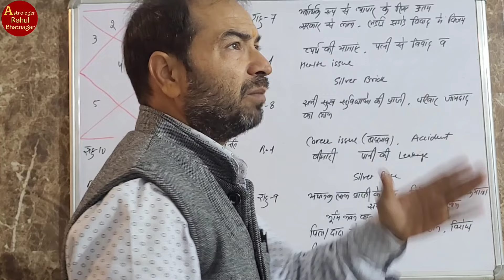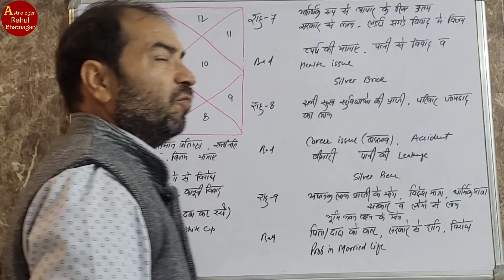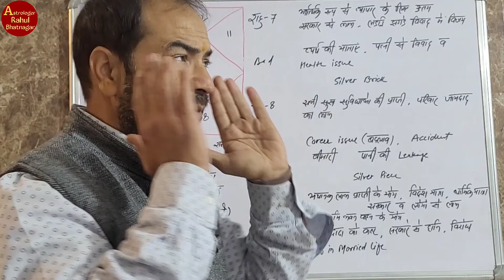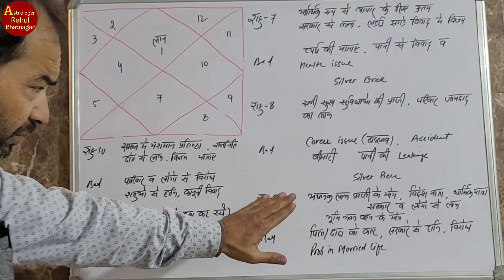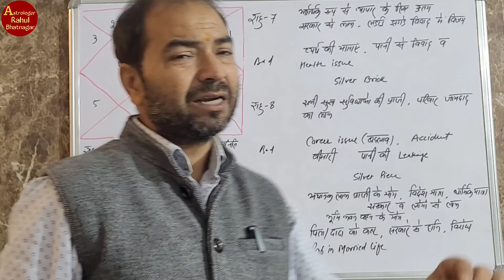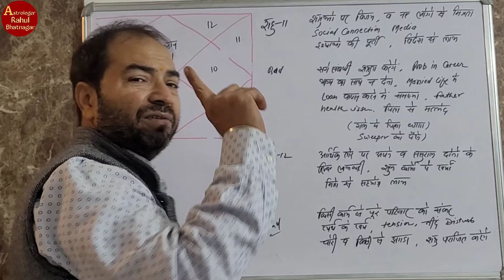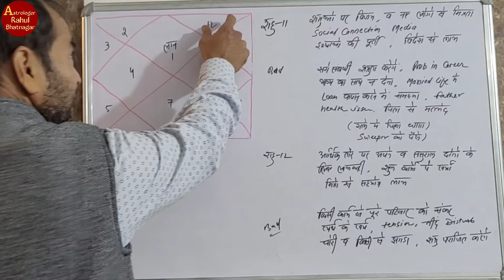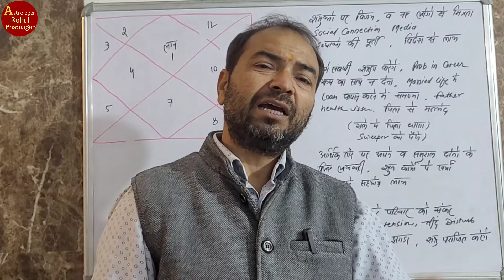राहु ( 7-12 ) Varshfal Analysis || Part-2 || Lal Kitab || By-Astrologer Rahul Bhatnagar